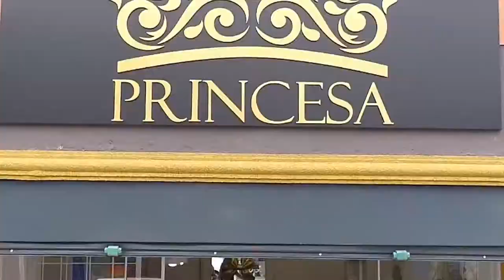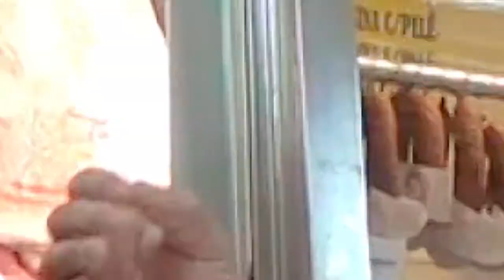A LEGÍTIMA SUPER 10 video 3 PROGRAMA + BEM 10 17/05/20